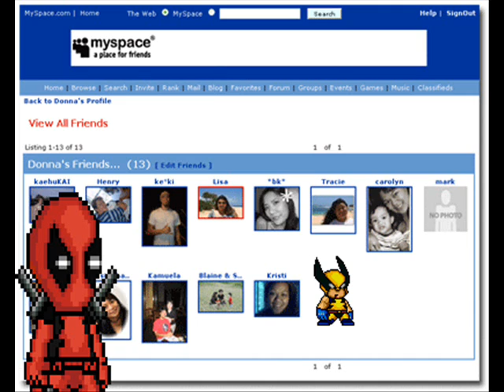Mighty Morphin Watchmen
Who Parodies the Watchmen?